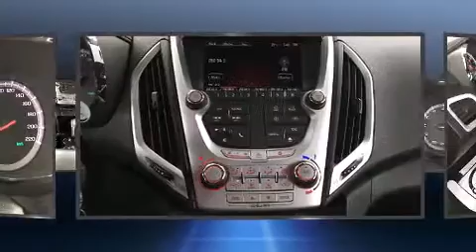2012 GMC Terrain SLE-1 AWD $122BW -BLUETOOTH/BACK UP CAM-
Carvista
1201 Regent Ave. W
in Winnipeg, MB R2C 3B2

Treat yourself to a test drive in the 2012 GMC Terrain. It features all-wheel drive versatility, an automatic transmission, and a 2.4 liter 4 cylinder engine. This model accommodates 5 passengers comfortably, and provides features such as: an outside temperature display, front fog lights, power windows, remote keyless entry, cruise control, rear wipers, and 1-touch window functionality. Audio features include a CD player with MP3 capability, steering wheel mounted audio controls, and 6 speakers, providing excellent sound throughout the cabin. Safety equipment has been integrated throughout, including: dual front impact airbags with occupant sensing airbag, head curtain airbags, traction control, brake assist, a security system, onStar, and 4 wheel disc brakes with ABS. With electronic stability control supplementing mechanical systems, you'll maintain precise command of the roadway. We pride ourselves in consistently exceeding our customer's expectations. Please don't hesitate to give us a call.